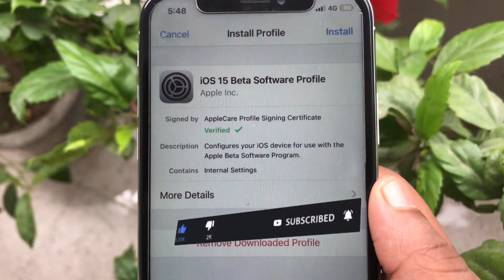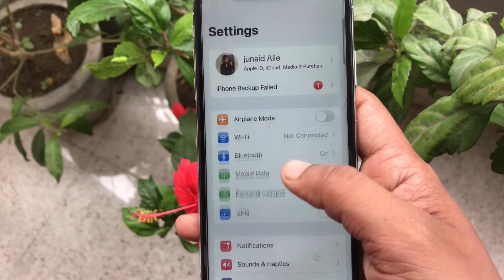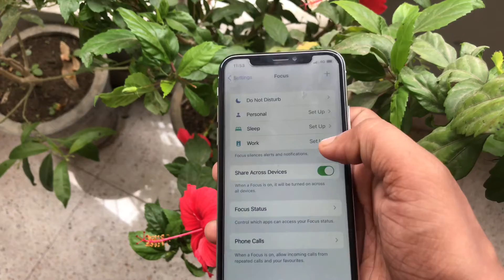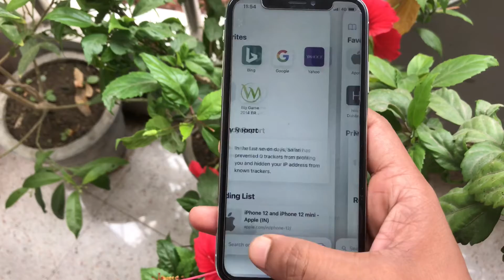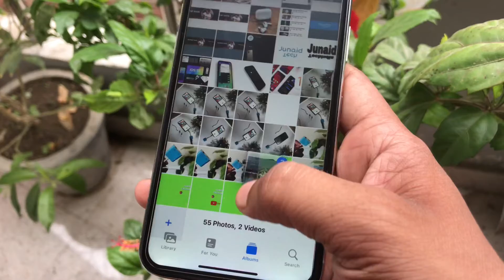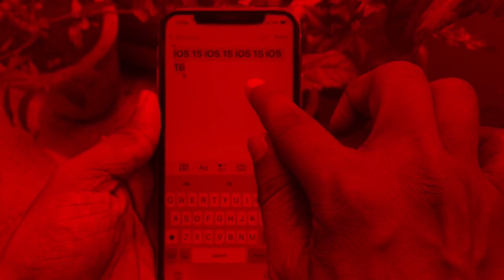iOS 15 TOP FEATURES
Beta profile link

Junaid techindia